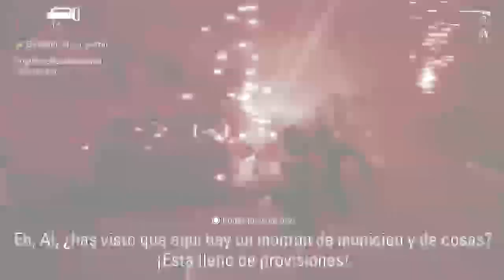[+18][PS5]Agarrame esos Espiritus Part.4